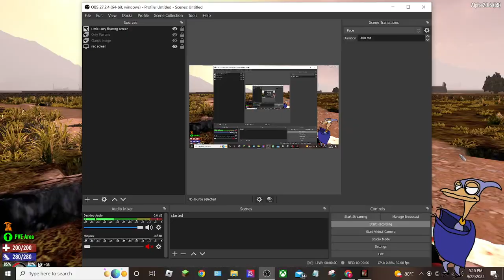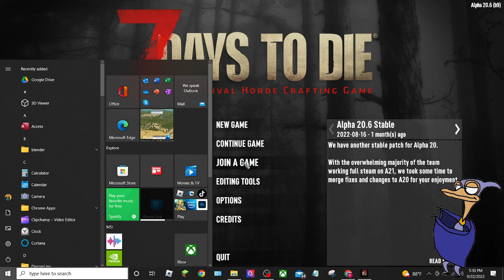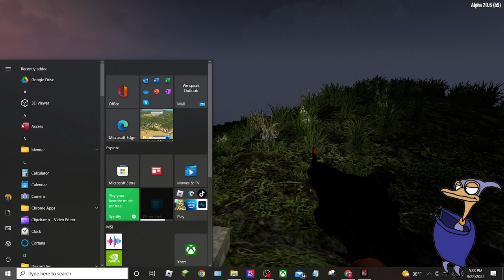Random games 2022 - 7 Days To Die - Why I haven't been back on the server? [Game Episode 153]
Hey people and new players if you meet me. I have lost my channel is suspended forever. I hope you guys can support me right here my new channel.
If you wanna to know what really happened to Giohollowchannel got suspended? Read full doc and it explain what happen to me and i hope you understand. Link {}